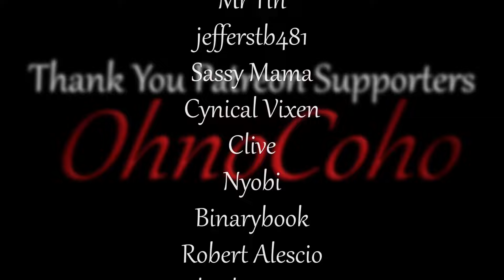Fresh Start | Bellwright COOP Multiplayer Gameplay | EP 1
Bellwright COOP Multiplayer Gameplay

Bellwright Description:
Establish and expand your own settlements, liberate the land and assist its villagers, and recruit others to your cause while learning more about a life you had to leave behind. Command your forces, prove your valor through combat, and cement yourself as the hero of your people.

Bellwright_COOP_S1